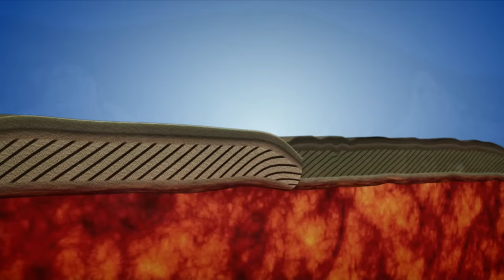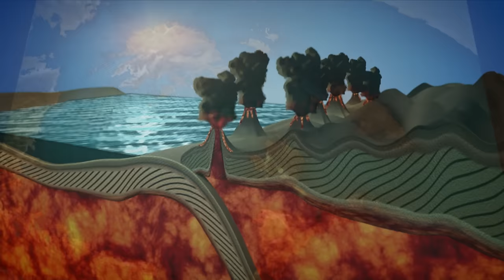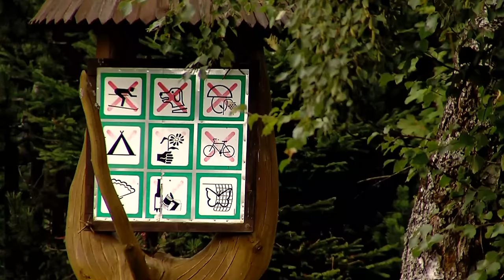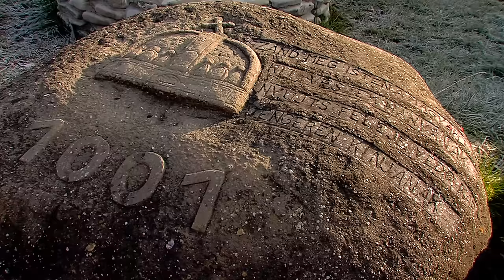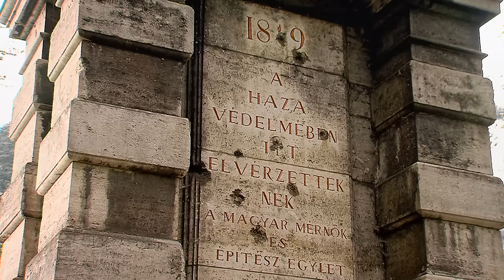A Kárpátok bércei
Egy ezerarcú hegykoszorú csodái

A film összeillesztgeti a vadregényes Kárpátok színes darabkáit, varázslatos vázlatképet nyújtva a változatos hegyvilágról. A hegység bérceire hágva és völgyeibe szállva megismerhetjük ezerarcú tájait, földtani viszonyait, kivételes élővilágát és formakincsét.